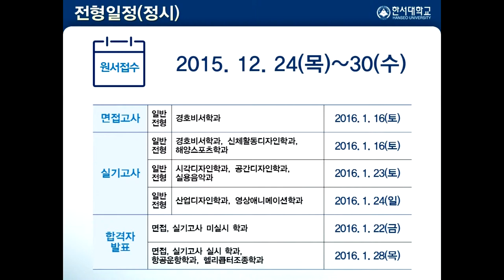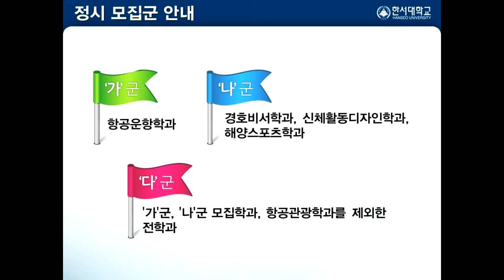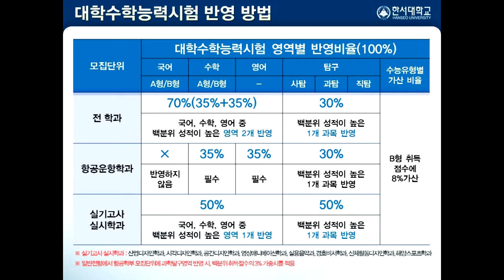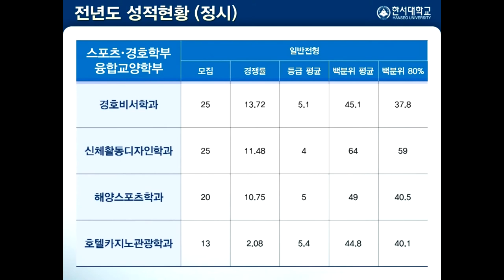[입시코리아매거진] 2016학년도 한서대학교 정시모집안내